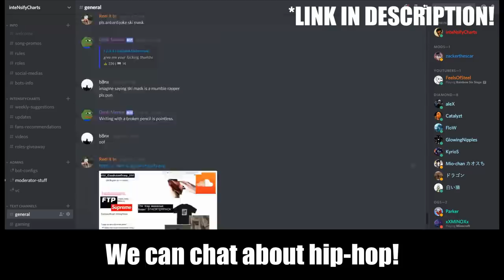Worst to Best - Ski Mask The Slump God "STOKELEY" Ranked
In this video, I rank Ski Mask The Slump God's new album "STOKELEY" from worst to best.